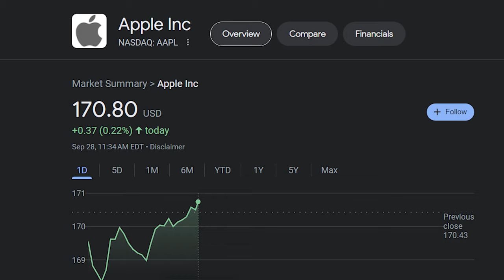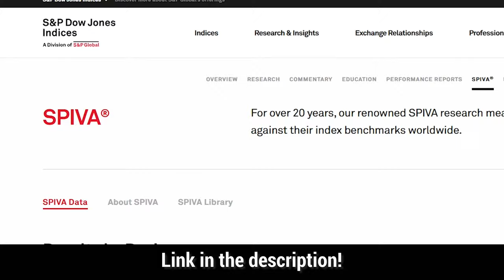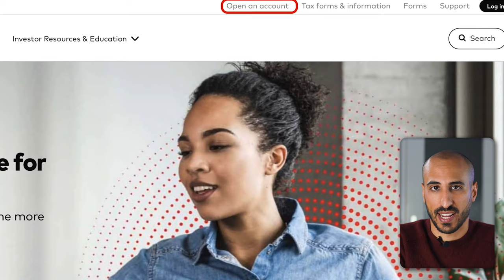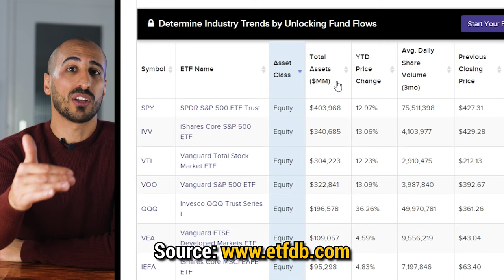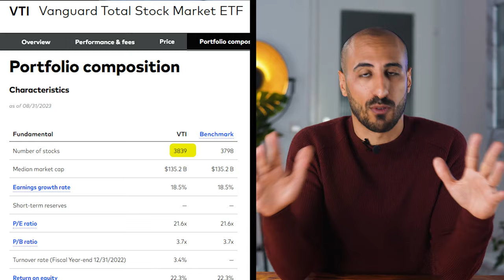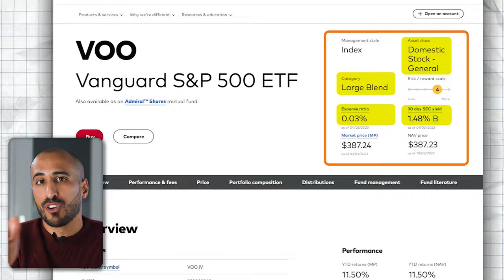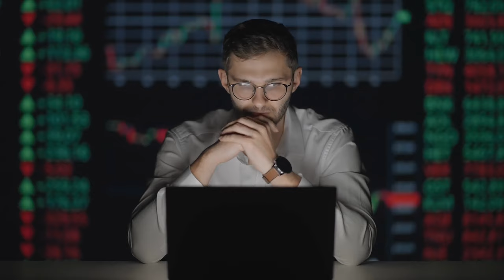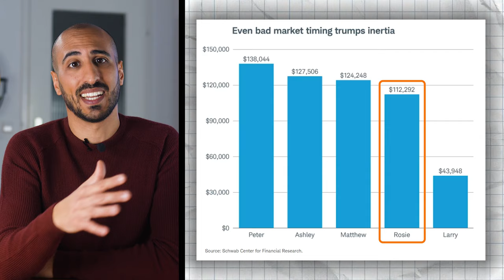ETF Investing: The Complete Guide for Beginners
The Complete Guide to ETF Investing.
This is a beginner's guide on how to invest in ETFs (exchange-traded funds). I go step-by-step through everything you need to know to start investing in ETFs successfully such as advantages, diversification, best brokerages, how to open an account, fractional shares, analyzing etfs, fund overlap, dividends and DRIP, Lump Sum investing vs DCA and more.
In the end I'll give you access to a free tool that you can use and I'll show you with a recent study from Schwab when is the best time to start investing for you.

My name is Rick, an Italian engineer with a love for finance, here to make finance and investing easy for everyone.

Timestamps
00:00 What is an ETF
01:07 ETFs vs Index Funds
01:34 Advantages of ETFs
03:46 2 Myths to debunk
05:15 Best brokerage accounts
06:51 Opening a Vanguard account (Website)
07:51 Opening a Webull account (App)
08:37 Discover the best ETFs
11:04 The 5 Best ETFs
13:15 Fractional Shares
14:21 Analyzing ETFs
15:46 Dividends and DRIP
17:04 Lump Sum VS Dollar Cost Averaging
18:02 BONUS GIFT
19:08 When should you start?

► FREE BITCOIN:
- Get 100 USDT trading fee rebate + Save 20% commission fee FOR LIFE on Binance
- Get 100 USDT Trading Fee Credit by depositing 50$ on Binance
- Earn Up To 250$ in BTC with this link on BlockFi

► FOR EUROPEAN INVESTORS:
- Trade Republic: get a FREE STOCK valued up to 100€ with this
- Scalable Capital: Get 2,3% for cash + Prime+ for FREE for 3 Months

This content is for education and entertainment purposes only. Rick Austin (Aka Rick D'Ago) does not provide investment, legal, or tax advice. The statements, comments and other content contained in this video do not constitute, directly or indirectly, a recommendation or solicitation to buy, hold or sell any financial instrument or any advice relating thereto. Past performance is not indicative of future results. All investing involves risk, including the possible loss of principal.